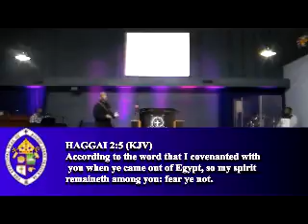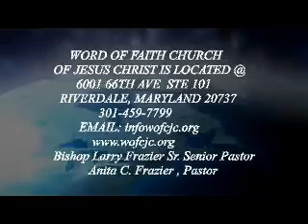Apostle Vincent Greares Revival Night 1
New Year Revival @ Word of Faith Church of Jesus Christ